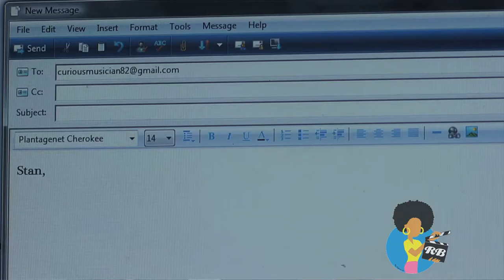Rodney Evans and Leroy McClain - The Happy Sad Interview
RBTV caught up with director RODNEY EVANS and actor LEROY MCCLAIN before the Philadelphia QFest premiere of their feature THE HAPPY SAD.  Evan's second feature (after 2004's Brother To Brother) it is based on a play by Ken Urban and opens in NYC and LA on August 16, 2013.

Two young couples in New York—one black and gay, one white and heterosexual—find their lives intertwined as they create new relationship norms, explore sexual identity, and redefine monogamy.

Camera and Edit Mike D. Special Thanks Philadelphia QFest.